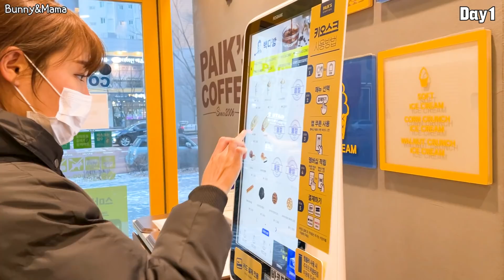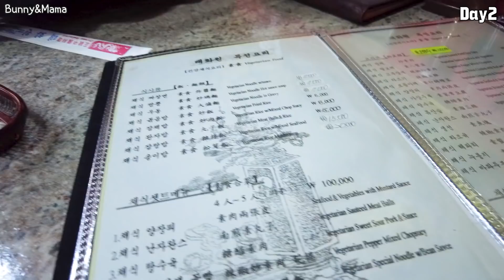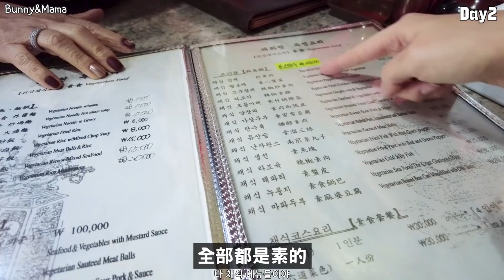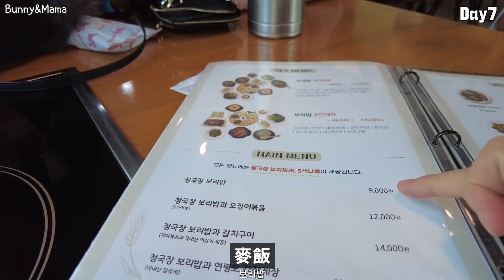台灣素食餐廳VS韓國素食餐廳，韓國人覺得哪一個比較好？ 韓國母女的一週吃素挑戰！ ｜ 寶妮和寶媽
第一次吃素挑戰覺得滿有趣！XD
但是在韓國真的很少素食餐廳~~有點可惜！
我要去台灣再挑戰一次！🦾🦾

最近韓國的天氣變得很乾燥😭 長了很多白頭粉刺！
而且最近還要戴口罩~😷
長期戴口罩同時，肌膚保養更不能偷懶！
用了蘭蔻的極光水，皮膚真的有明顯變得更細緻淨透
一開始想說怎麼可能這麼厲害，但真的長時間使用下來肌膚會很有感的覺得變亮！🤫
甚至素顏就發光🥰
真正有感改善肌膚各種瑕疵，可以讓肌膚超越淨透更爆光💙💙
極光水分為兩層,獨創 97:3 完美發光比例,能夠一次達到高效保濕💙
它裡面有 97%激光酵素複合精華😍
可以解決肌膚各種瑕疵，讓肌膚乾淨透亮 ＋3%天然植萃精油，可以讓保濕更潤更持久~~🥰🥰
我在韓國也不會覺得很乾👍
搭配被暱稱為「仙女棒」的獨家專利山毛櫸造型極光仙女棒，在每次使用前搖晃現打出新鮮細緻的精華微泡，輕盈吸收超快，且使用後完全不黏膩，超級超級滿意

💛 緊緻毛孔
💛 代謝粉刺
💛 淡化暗沉
💛 淨亮爆光

 ⁉如何使用？
早晚清潔臉部肌膚後，以化妝棉取適量塗抺於臉部肌膚~
使用前請先搖勻讓精油與精華徹底混合，接著倒在化妝棉上，順著肌膚紋理擦拭臉部(避開眼周😆)
針對鼻翼、下巴等角質容易堆積或臉部暗沉部位，可以以畫圓按摩的方式加強！

即使會員費和YouTube收益很小，我們將會持續的幫助困難和需要幫助的人❣謝謝大家！🙏

♥ 記得要訂閱Bunny的頻道喔！